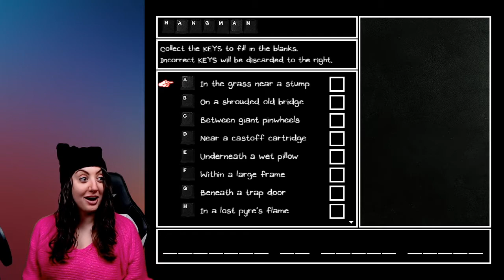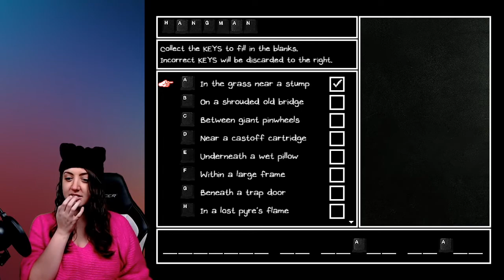WHERE IS BASIL (Omori part 3)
Hello and welcome back to my TragicOnYouTube series! Today is part 3 of our journey with Omori and friends!

Intro music is from Omori
Outro music
Track: Lets get this party started
Album: Sonic Adventure Original Soundtrack
Composers: Jun Senoue, Kenichi Tokoi, and Fumie Kumatani